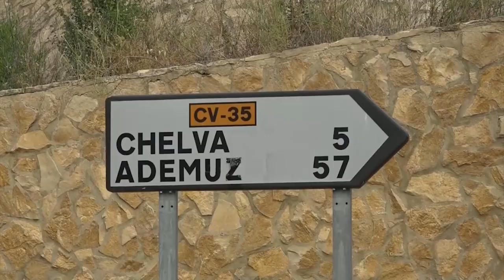Sucesos: Fallece a los 92 años el padre del president Ximo Puig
Joaquín Puig Mestre, padre del 'president' de la Generalitat Valenciana, Ximo Puig, ha fallecido este martes en la localidad de Morella (Castelló) a la edad de 92 años. Se prevé que el funeral se celebre este miércoles en la Basílica Arciprestal Santa María la Major de Morella a las 16.00 horas.

El PSPV ha trasmitido las condolencias “más sentidas” a su secretario general, así como “un fuerte abrazo a toda la familia”. Igualmente, la Comisión Ejecutiva Provincial del PSPV-PSOE de la provincia de Castelló ha manifestado sus condolencias y he hecho un reconocimiento público de su “lucha por la libertad y por los ideales socialistas”.